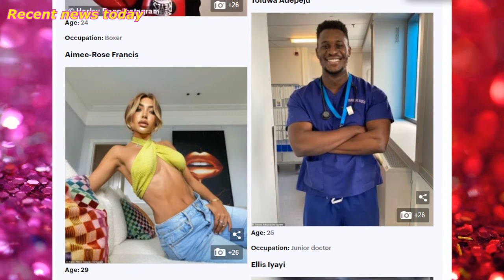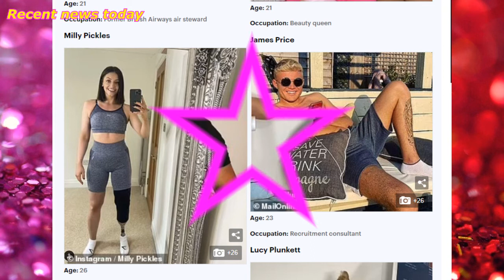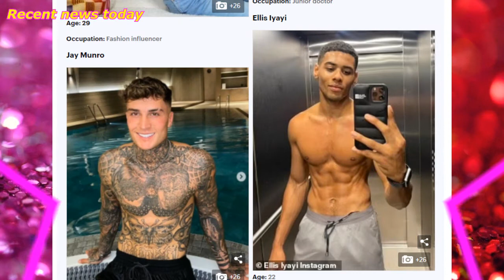Love Island 2021 - everything we know so far: From duty of care protocols to rumoured contestants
🙏 Please Donat on the development of the channel 👨‍💻:
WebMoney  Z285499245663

Love Island 2021 - everything we know so far: From duty of care protocols to rumoured contestants and secrets from the trailer - here's what we can expect when the show returns on June 28
Love Island's 2021 start date has been confirmed as June 28 with a new cast of sexy singletons reportedly already in quarantine in Spain as they prepare to enter the Mallorca villa.

The hit ITV2 dating show has not aired since February 2020 after both the summer 2020 and winter 2021 editions were cancelled due to the coronavirus pandemic.

And with confirmation that the new series is taking place later this month and the line-up set to be revealed in 'due course', MailOnline has taken a look at everything we know so far about the upcoming series...
Love Island in an ITV2 reality dating series which sees singletons enter a villa in Mallorca, Spain, and couple up with other contestants that catch their eye in a bid to win the £50,000 prize.
In true dramatic style, the Islanders will have their relationship tested by the introduction of new sexy cast members, challenges and even a brief separation where they will be put in Casa Amor, a second villa nearby.

During their time in the villa, contestants are asked to 're-couple' where they can choose to remain with their current partner or team up with someone else - with cast members left single being dumped from the villa. Islanders also face being eliminated by the public vote, where fans can pick their favourites.
On the final episode, viewers vote for their favourite and most compatible couple with the chosen duo winning the £50,000 prize.

And in one further twist, one member of the couple has to decide whether they will share the money with their other half or keep it for themselves. So far, all winning couples have decided to split the cash.

The latest series, the winter edition of Love Island in 2020, saw Paige Turley and Finn Tapp win and both take home £25,000 each.

When does Love Island 2021 start?

It was confirmed earlier this week that Love Island will start on Monday June 28 at 9pm on ITV2 and the ITV Hub.
The news was revealed by Holly Willoughby and Phillip Schofield on This Morning where, in the style of the ITV2 dating show, they received a text confirming the date.

Where is Love Island 2021 filmed?

Love Island 2021 is returning to the iconic villa in Majorca, Spain, where in recent weeks builders have descended upon the property to transform the sprawling set.

The villa where the show was filmed in 2019, before the start of the coronavirus pandemic, is near the small town of Sant Llorenc des Cardassar in eastern Majorca.